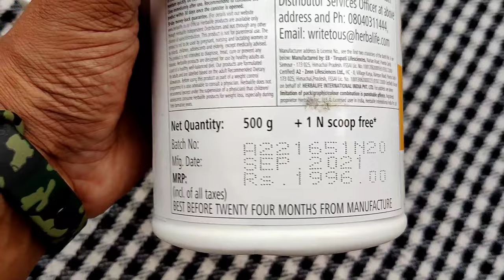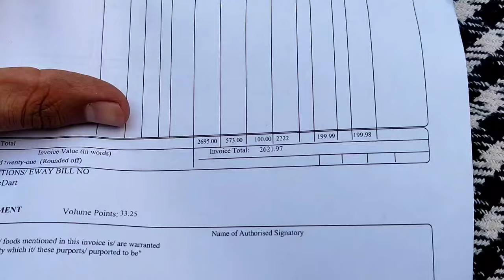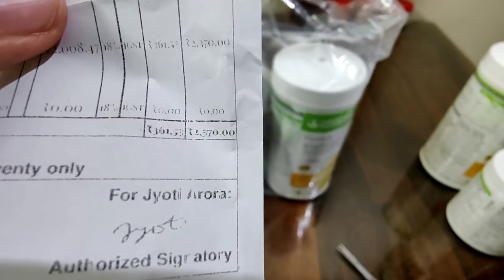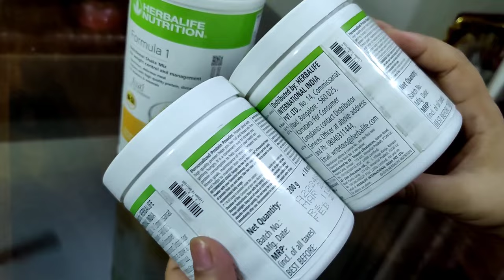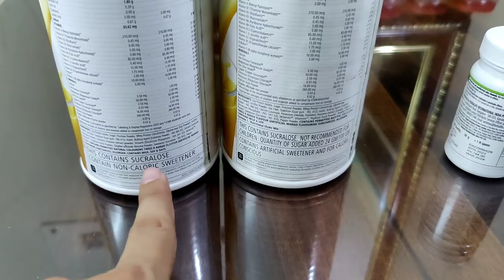Comparing Herbalife Nutrition purchased Offline & Online - Kya sach mein nakli hote hai Amazon wale?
Product Link ( Mango )

(Herbalife Nutrition Shake Mix Vanilla Flavour Weightloss Package (Formula one vanilla shake 500gm, PPP 200gm, Afresh Lemon)

herbalife F 1 Mango F 3 Protein Powder And Afresh Lemon

Brand : Herbalife
Flavour : Mango
Item Weight : 2.16 Pounds
Item Form : Powder
Package Weight : 0.95 Kilograms
Product Benefits : Immune Support
Lemons promote immunity & fight infection.
Lemon is a natural & wonderful way to add flavor to your favorite foods.
Have Afresh Daily with Cold or Hot Water: Rich in Antioxidants